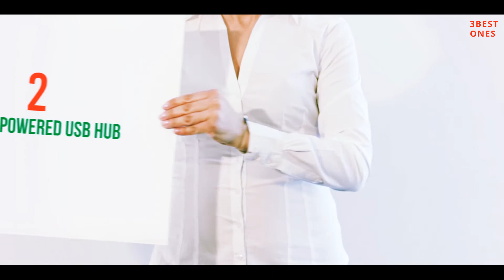Top 3 Best Usb Hub in 2023?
Here is the Updated Prices of the Best Usb Hub in 2023!

Things that we mentioned in this video:
1. Anker USB C Hub Adapter - B07PPGWQ15
2. AUKEY Powered USB Hub - B01LRW956O
3. Unitek 4 Port USB 0 Hub - B07G9CXSW1